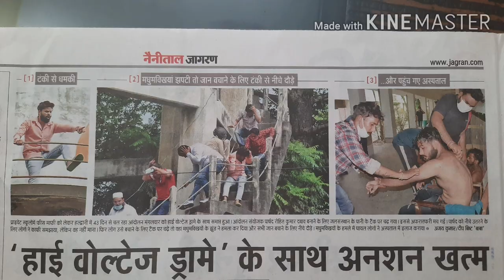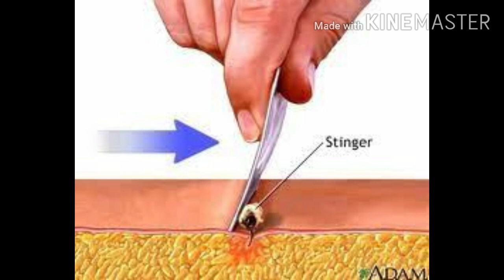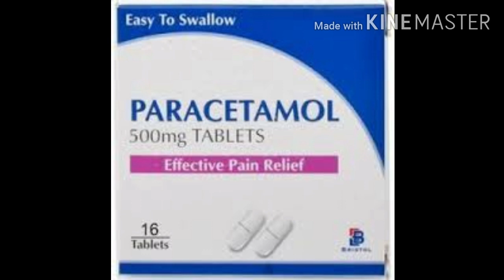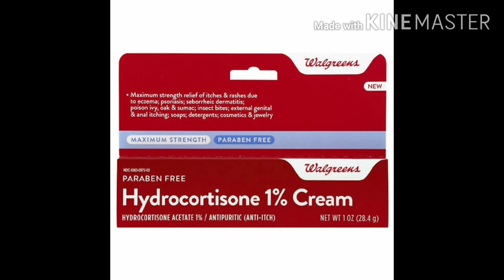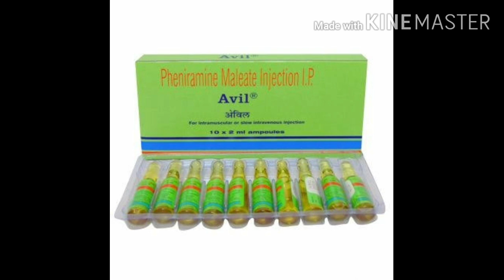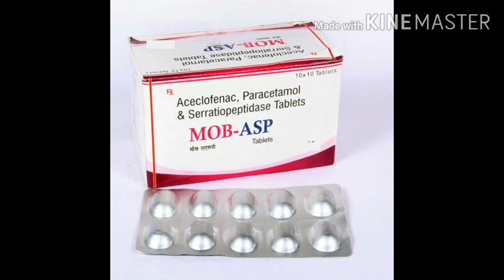ततैया,मधुमक्खी,बर आदि काटने पर घरेलू उपचार। Bee sting treatment.मधुमक्खी के काटने पर अपनाये ये इलाज।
Friends this video discuss about all the remedies that are available for bee sting.Sometimes it may proove fatal so immediate treatment is mandatory.There are many home remedies that can cure immediate pain and swelling.When one should admit the patient and get hospital treatment?Must watch